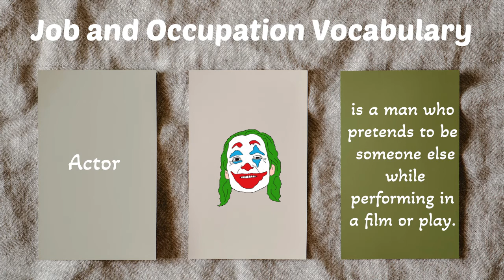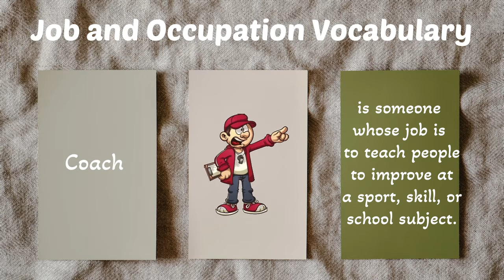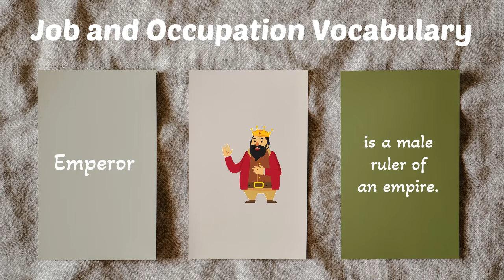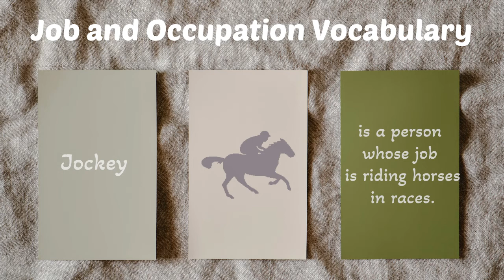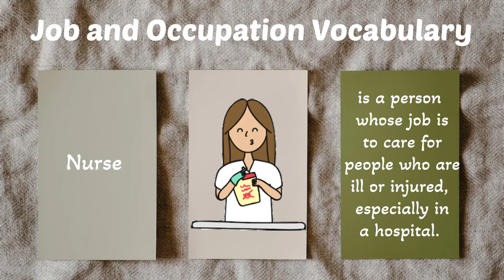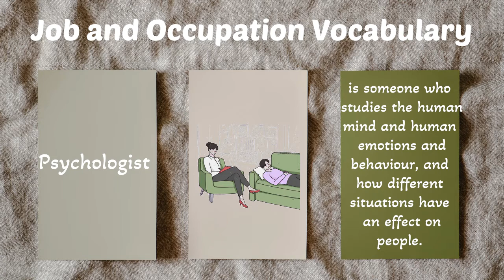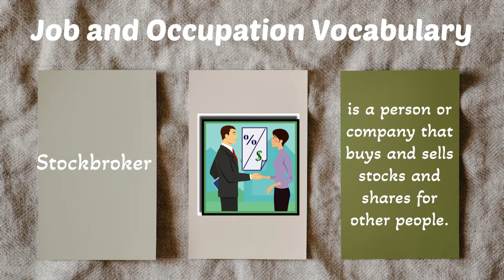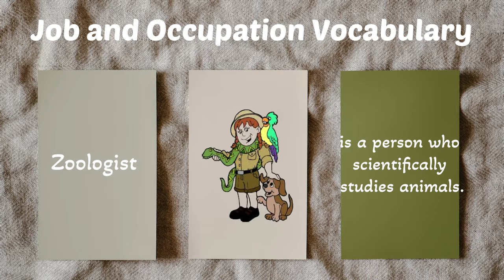How to learn and use 300 English words | Job and Occupation Vocabulary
Job and Occupation Vocabulary

If you want to learn English and improve your skills on: speaking🗣,
writing✍️,
listening👂,
pronunciation👄,
vocabulary 🆕and
grammar ⬅️⬇️➡️;
You are in the right place, I will teach👨‍🏫 you and show you the easiest ways to improve and learn English.

If you have any question or topic that I can teach you please write to me and I will do my best to respond to your needs.

learn
listen
speak
talk
communication
deepika padukone interview
bollywood actress
learn english
english conversation
learn listening english
listening
listening skills
listening practice
learn english for beginner
listening comprehension
english
listening beginner
english speaking
english speech
english conversation
how to learn english
speak english
english sparking
understand english
english lesson
american english
english in america
english pronunciation
english speaking practice
study english
english class
english school
learn english while you sleep
english easy
english phrases
sleep learning
english speech kristen stewart
english speaking
english speeches with subtitles
speaking english
english leaming videos for speaking english
speaking english practice
english leaming
english speeches
english conversation
listening english practice
learning english
english speech practice
english speeches to improve english
english listening practice
english speaking speech
speech english
english speaking class
english speech for learning with subtifes
english speakers speech
english speaking with subtitles
english speech with big subtitles
english speechs
english speech with subtitle
english speeches by famous people
english speeches with big subtitles
learn english
इंग्लिश स्पीच
Learn English Listening While Sleeping
Everyday English Listening
listening english
listening exercise
listen english
tricks to learn english
english fluency
how to make english fluent
study
improve english
dicasdeingles
englishonline
english
grammar
esl
vocabulary
vocab
englishhowto
englishteacher
englishlanguage
englishonline
onlineenglish
learnenglishonline
aHrnnéckné
ingilizcekitabi
kitaplar
ydsyokdil
ingilizcedersi
kitap
ingilizceogreniyorum
ingilizcesözler
ingles
inglés
inglesonline
inglesfluente
aprenderingles
英語
englisch
ingilizce dili
job
occupation

learn
learn english
english learning
british vs english
tenses
basic english
elementary english
how to learn english english grammar
english lesson
english class
english listening
english speaking
english reading
english writing
english words
pronunciation
english beginner
how to
learn to
tricks to tricks to learn help to
tips and tricks
life hacks
present simple
past simple
present continuous
past continuous
present perfect
past perfect